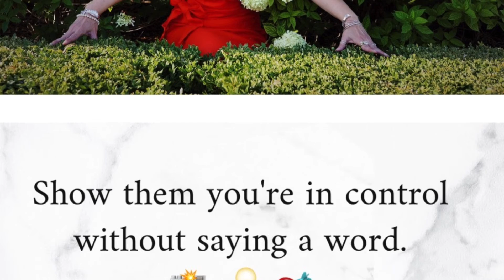Value Your Self Worth 💕.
Want a better life?

Then, value your spirit and self worth.

That means being kind to yourself.  Thinking positive thoughts to affirm your personal growth, journey, and well-being.

Taking time for self-care and providing support to your inner younger self who looks up to you as an adult to make wise decisions in your life.

When you have healthy self-esteem, you make better decisions.

When you value your self-worth, you don’t place yourself last.

And you can confidently don’t invite in, have no tolerance for, and definitely kick out the “riff-raff” from your inner circle of influence who aren’t good for you physically, emotionally, spiritually, or psychologically.

When you discover, embrace, and protect your self-esteem and self-worth, then you’ll only invite those who hold similar values.